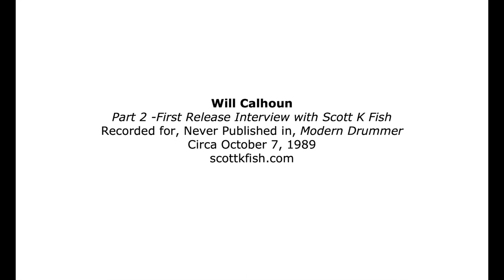Will Calhoun - First Release Interview Pt 2 (1989)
June 10, 2017, I first posted on my blog an audio excerpt from my interview with Will Calhoun. He was, at the time, the drummer with Living Colour. Here is what I wrote in that post's introduction:

"Among my favorite interviews, I am sorry to say none of my interview with Will Calhoun ever saw the light of day. By July 1989 I had been gone from my spot as 'Modern Drummer'‘s managing editor almost six years. From what I’ve gathered reading through my notes, this interview was meant to be published in one of 'MD'‘s offshoot quarterly magazines — 'Modern Percussionist.' But before Will’s interview was published, 'Modern Percussionist' had ceased publication."

Listening again this week, for the first time in a long time, this interview with Will Calhoun remains a favorite. I've decided to post the full length interview in four parts.

Part 2 is the flip side of one of two 90-minute cassettes used to record this interview.

Calhoun talks more about early and important influences on he and his drumming. Our conversation in Part 2 also includes the Black Rock Coalition, race and the music business, advice from jazz bassist Ahmed Abdul-Malik, the importance of being yourself, ways parents impact children, news reporting and race, Michael Shrieve, Calhoun's Pearl Drum endorsement, and his drum gear, both acoustic and electric.

It is entirely possible some of Calhoun's opinions here have changed. He was 25-years old when interviewed. July 22, 2023, Calhoun will be 59-years old. Lots can happen in 34 years.

Calhoun has a wonderful new jazz album called "Life in This World," available through is - Today Calhoun endorses Gretsch drums.